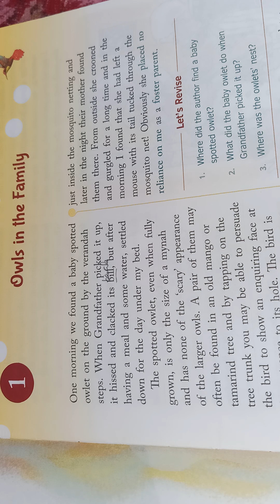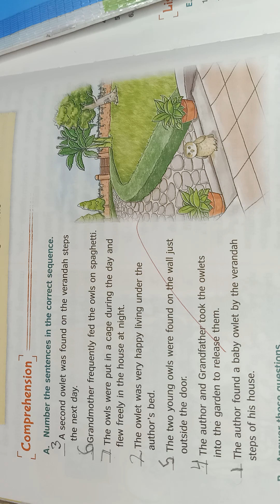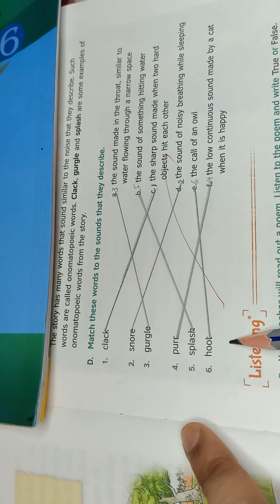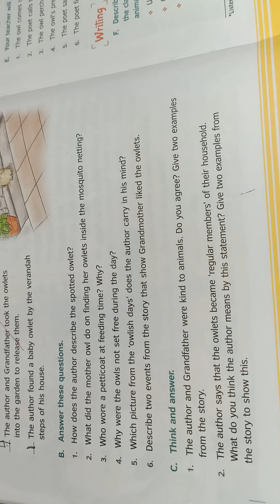Owls in the Family/class 6 exercise